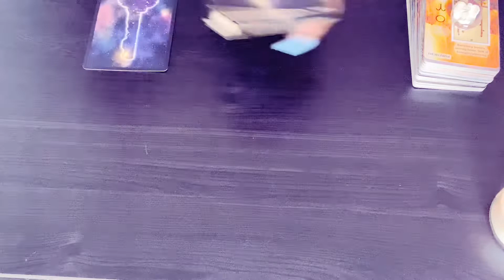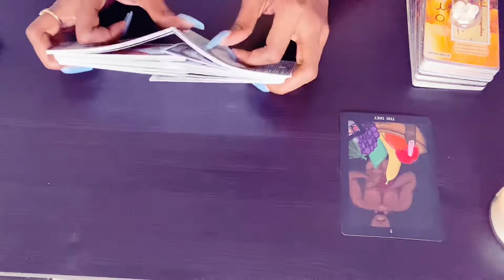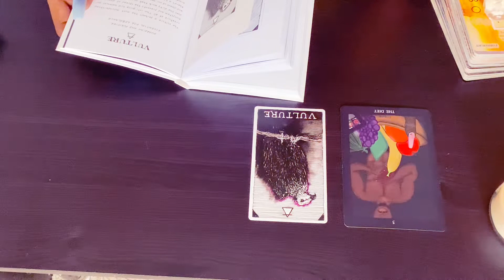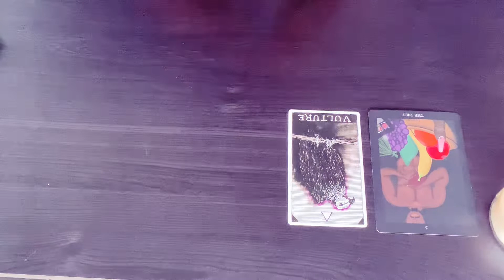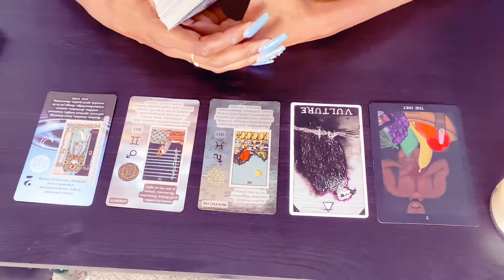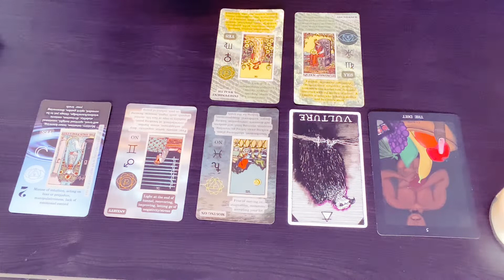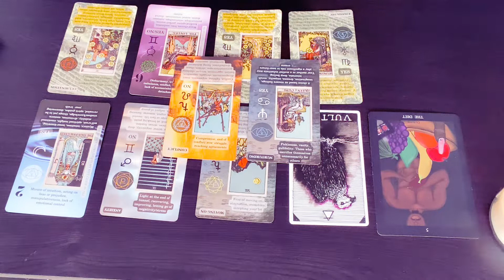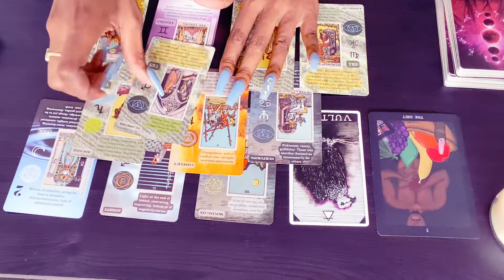FIRE SIGNS ARIES♈️ LEO♌️ SAGITTARIUS♐️ “CASE OF THE E❌” HEAVY DREAMS,NIGHT SWEATS FEELING ABANDONED!